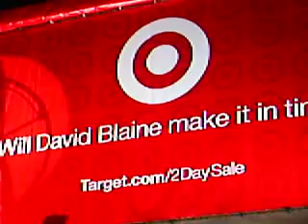David Blaine's 2Day Target NYC/Luis Pedron of Fanclubx.com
Part 2
Luis Pedron of Fanclubx.com covers the David Blaine 2 Day Target event on Nov 21, 2006 46 St NYC
Happy Thanksgiving!